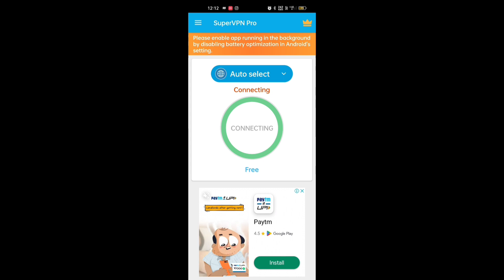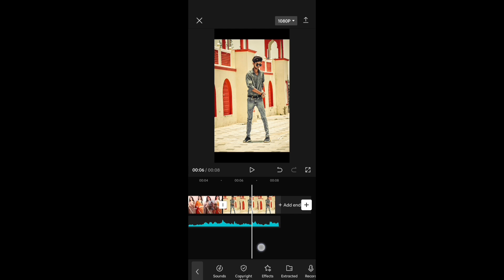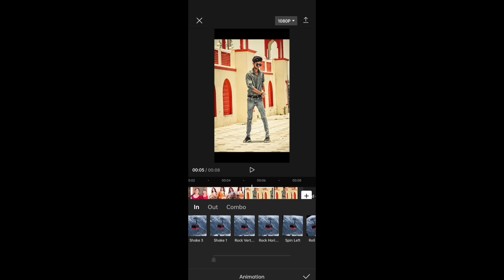TRENDING INSTAGRAM REELS EDITING TUTORIAL | CAPCUT REELS EDITING | JUST 1 CLICK MA 🔥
• Template Link  -

🔸🔸Your Queries🔸🔸
capcut,video editing kaise kare
reel edit kaise kare
slow motion video kaise banaye
apni video ko slow kaise kare